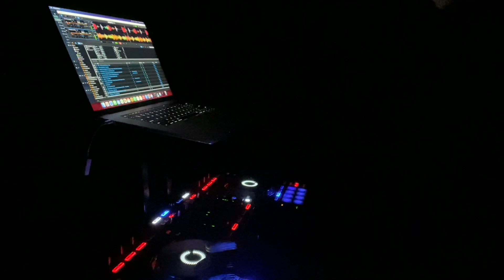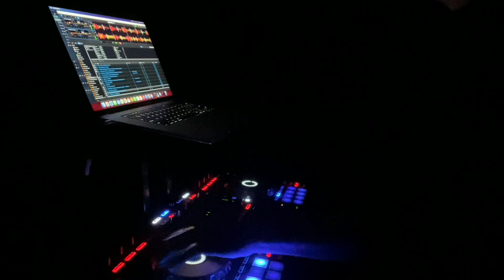Crush It Funky White Boy 6. Naughty By Nature - Hip Hop Hooray mashed up W some funky Shi$.